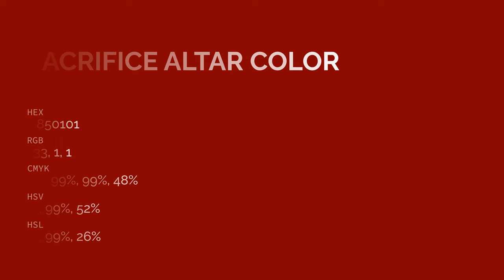Sacrifice Altar color #850101 hex color - Brown color - Cool color 850101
What color is Sacrifice Altar ? #850101 hex color - Brown color - Cool color 850101

Hex #850101 Color Code is also known as Sacrifice Altar color.